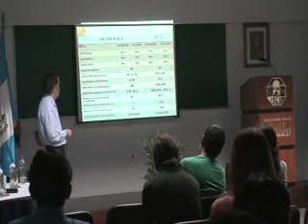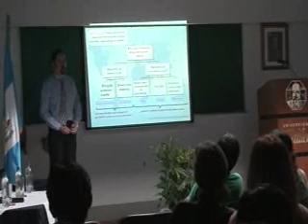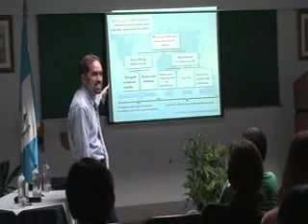Conferencia sobre topicos de actualidad en Guatemala part-6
Parte-6
Seminario -- taller sobre tópicos de actualidad con los alumnos de la facultad de comunicaciones el cual fue de rotundo éxito y contó con una gran interacción y entusiasmo por parte de los alumnos de la Universidad Galileo ante las palabras energéticas del Dr. González